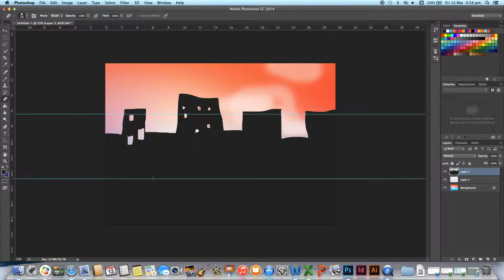Photoshop Sunset How To Use Rule of Thirds (Silent)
Use the selection and erase tool to add details.
Divide the height of the image by 3. Pull a guide down from the ruler to sit at 1/3. Move the horizon to that position.